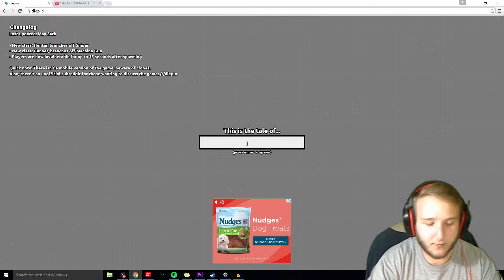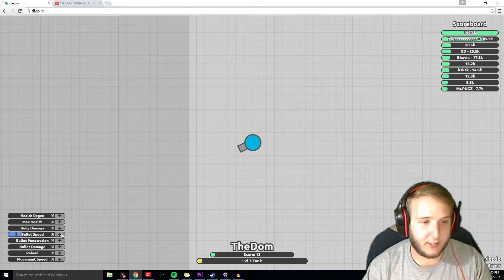(HILARIOUS) #2 ON THE LEADERBOARD!!! Diep.IO Part 1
YA BOY GOT GOOD AT THIS GAME REAL QUICK!!!